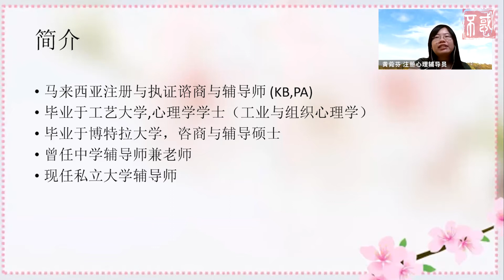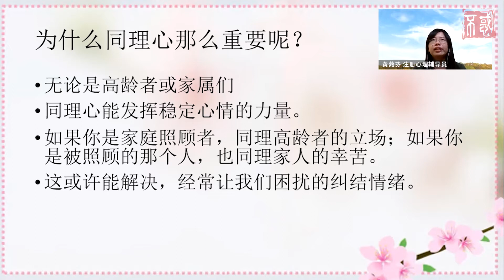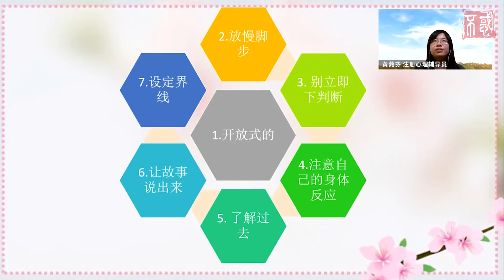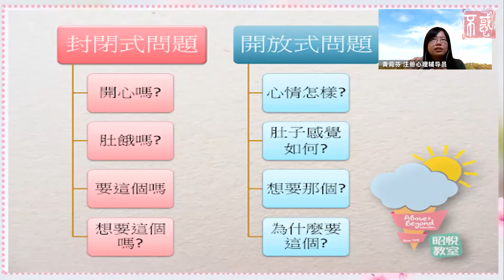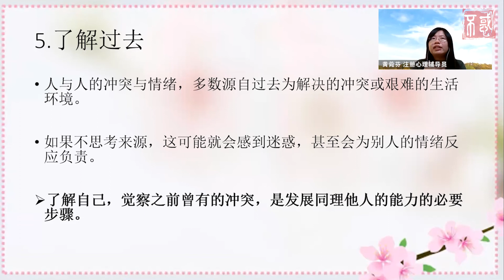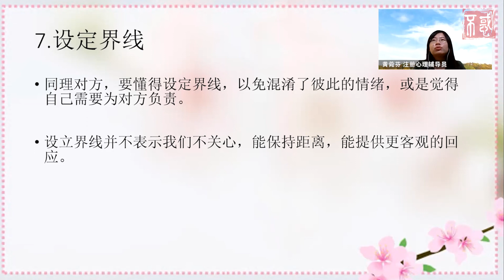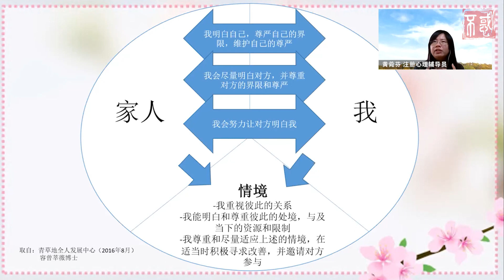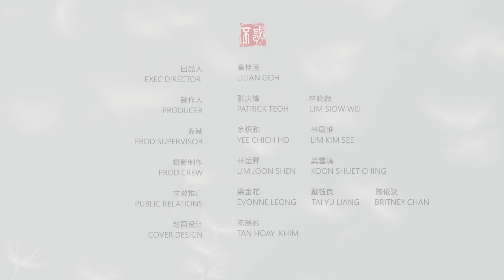【自我】黄菀芬心理辅导员：同理家人，如何做？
疫情期间，居家时刻，与家人相处的时间多了，摩擦、争吵也变多了？

如何减少彼此间的争吵？黄婉棼心理辅导员认为，或许我们需要有更多的——同理心。

我们总是习惯先入为主，在他人还未说出自己的想法前，我们已经把自己的想法套入对方的下一句话中，造成沟通上的误会。

黄菀芬心理辅导员总结：沟通时，我们要专注、不评价，最重要的是：让对方感觉被尊重、被理解。

如此沟通下来，不仅能降低彼此的摩擦，更能大大地改善彼此的关系，

切记，适度的聆听与回应，就是最好的沟通方式！

现在就跟着黄婉棼老师来学习这套沟通方式吧~

Chapters章节
0:00 讲师简介
4:34 同理心
10:45 为什么同理心那么重要？
13:13 什么是同理心？
16:56 表达同理心的七个基本步骤
18:02 第一：开放式的问题
28:09 第二：放慢脚步
33:02 第三：别立即下判断
34:42 第四：注意自己的身体反应
35:48 第五：了解过去
37:42 第六：让故事说出来
39:30 第七 设定界限
41:37 课堂总结